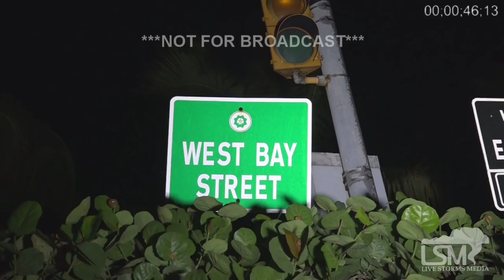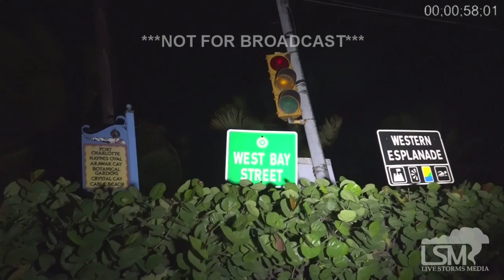Early Effects of Hurricane Matthew in Nassau, Bahamas 10-6-16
Early effects of Hurricane Matthew being felt in Nassau, Bahamas. Rain and wind already beginning to start ramping up. Waves will be on the increase as well with time. Views from the harbor, town and beach areas.